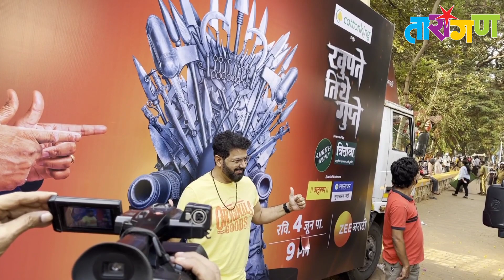अवधूत गुप्तेना चाहत्यांनी घातला गराडा... खुद्द गुप्तेनी चाहत्यांबरोबर काढले सेल्फी...